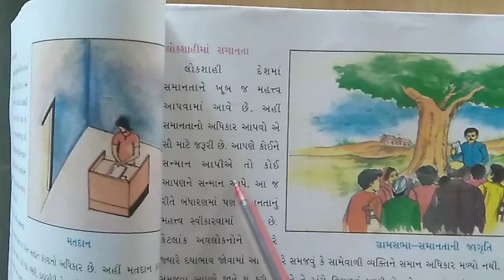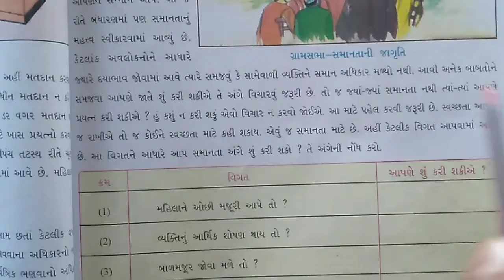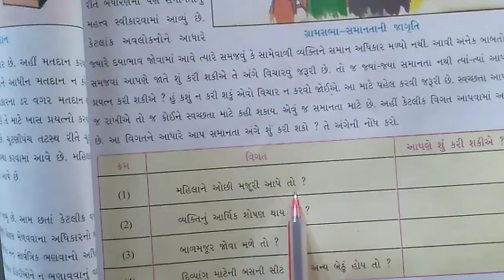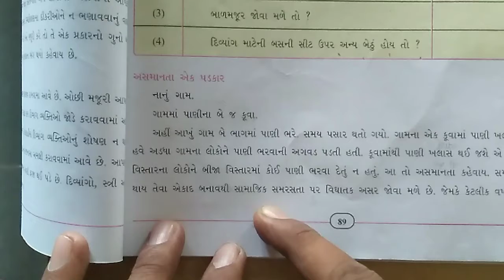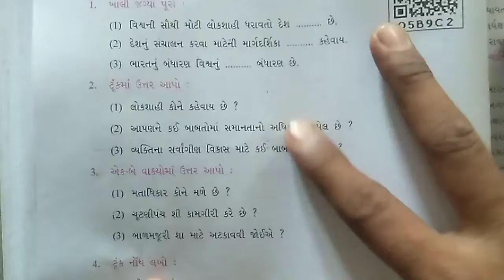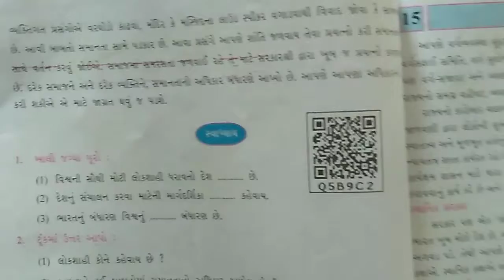ધો 7 સાવિ પ્રકરણ14 bhag, 2